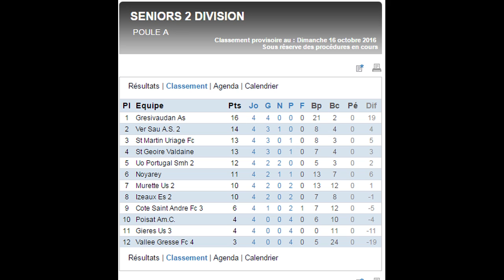US Valdainoise reçoit Poisat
USV 1 reçoit Poisat Am.C au stade de la martinette le 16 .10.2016.